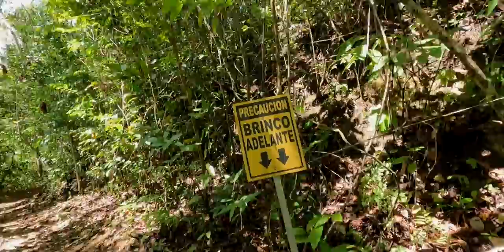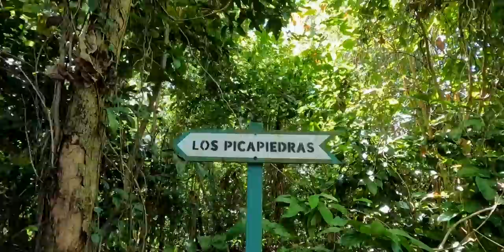☢️ZONA DE GUERRA☢️ Parque Julio Enrique Monagas 🏞 Bayamón, Puerto Rico 🇵🇷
me doy la vuelta por el parque Julio Enrique Monagas en busca de unas hummers... cuando pensaba que no las lograría encontrar, las encontré, querer es poder!